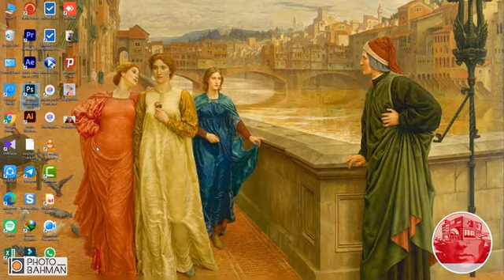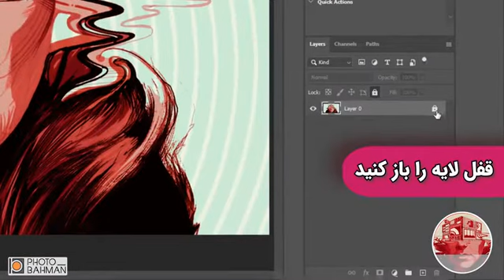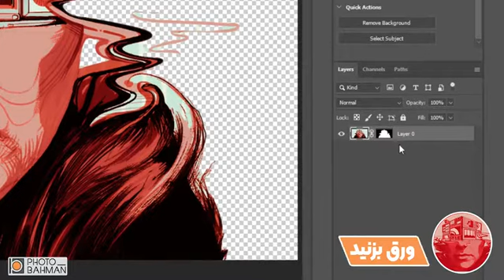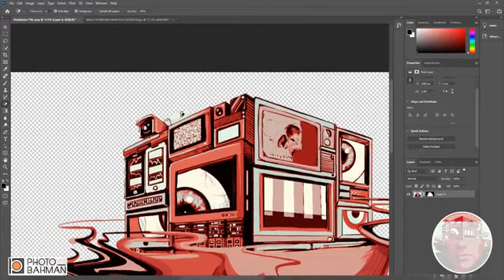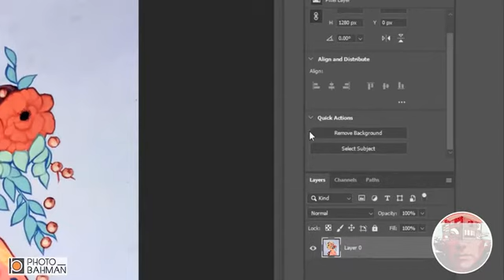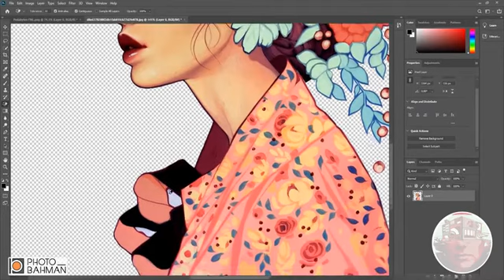آموزش فتوشاپ حذف بک گراند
آموزش فتوشاپ
در این پست دو روش ساده برای
حذف بک گراند رو به شما آموزش میدیم
حذف بک گراند  برای کارهای دی تی اف
که باید فایل های png داشته باشیم
خیلی مهمه و در این آموزش شما
 یاد میگیرید که با دو ابزار کاربردی
فتوشاپ چگونه میتونید به سادگی
بک گراند رو حذف کنید
اگر آموزشمون براتون مفید بوده
لطفا لایک فراموش نشود و
اگر نیاز به آموزش های دیگه ای
دارید زیر این پست کامنت بزارید .
جهت سفارش محصولات خام سابلیمیشن
با شماره ۰۹۰۲۳۰۰۳۲۰۱ واتساپ و تلگرام
و همچنین شماره۰۲۱۹۱۳۰۴۶۴۶ داخلی ۲۰۵/۲۰۶
با کارشناسان فروش ما در ارتباط باشید